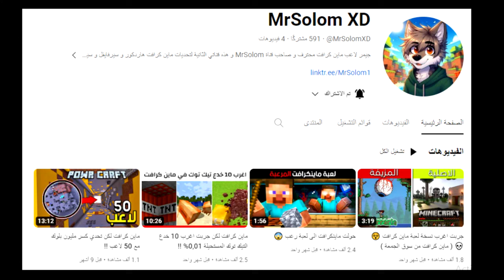فليكس اتحداني اختم ماين كرافت بدون خشب !!@flix1.0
في هذا الفيديو فليكس تحداني اختم ماين كرافت و لكن بدون ما المس اي شي مصنوع من الخشب
كلنا نعلم أننا نحتاج الخشب في كل شي في ماين كرافت بداية من عمل اهم بلوكة في اللعبة و هي الكرافتنج تيبل
و لكن تحدي فليكس ماين كرافت بدون خشب يعني أنني لا استطيع الحصول على اغلب ايتمات و بلوكات اللعبة